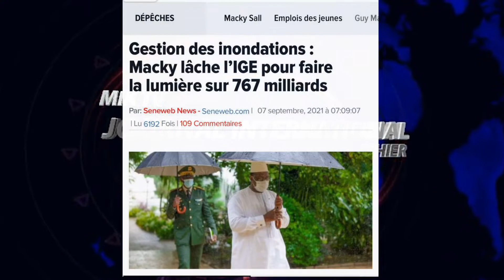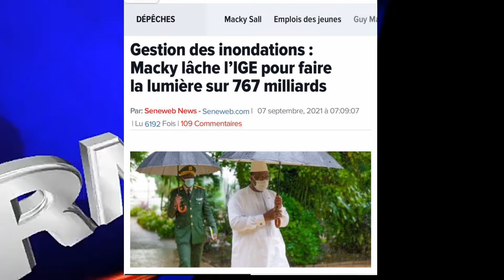Kilifeu bou Y’en a Marre lanou diap pour problème passeports